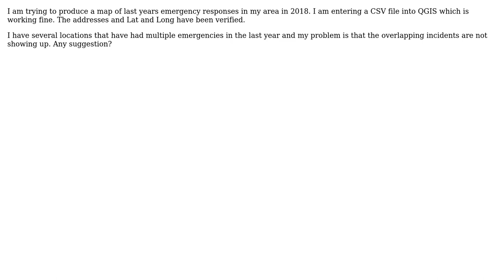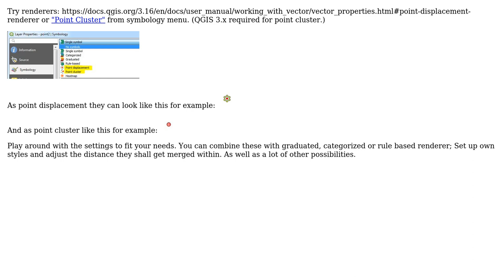GIS: Displaying overlapping points in QGIS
With thanks & praise to God, and with thanks to the many people who have made this project possible! | Content (except music & images) licensed under CC BY-SA | Music | Images & others | With thanks to user Taras user MrXsquared user Ken and the Stack Exchange Network Trademarks are property of their respective owners. You are responsible for your own actions.